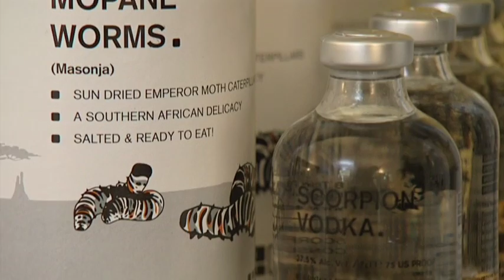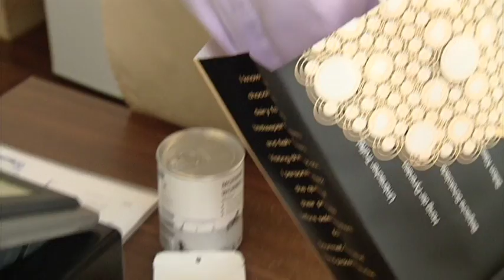Insect Cuisine | Meat Replacement of Tomorrow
Caterpillars, beetles, ants or grasshoppers on a plate is something that takes some getting used to for Europeans. Not only through all kinds of daring or jungle camps, the consumption of insects is seen a bit less appetizing whereas in Asia, Africa and South America, this type of food is a delicacy and a good source of protein.
But could this cuisine be an alternative to mass production? Could it even help to reduce the hunger in the world?